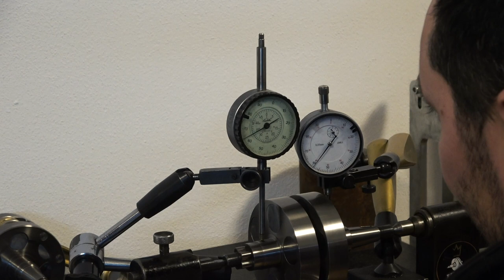ZU BESUCH BEI KINGWELLE TEIL 4 | SAVAGE SCOOTERS | VESPA TUNING